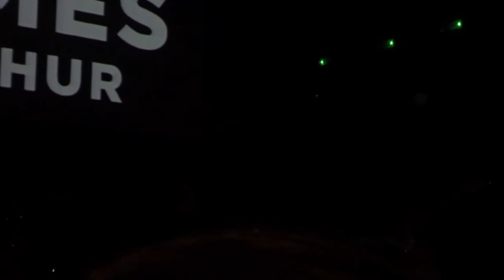James Arthur - Back From The Edge - London (20/12/16)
My video of James Arthur performing 'Back From The Edge' live in London on 20th December 2016 as his opening song to the December mini shows.

**MY VIDEO RECORDING**

➡ I ALSO run a James Arthur fan account known as "James Arthur Shows" across a number of social media channels, please check them out to find out the latest updates on James Arthur using the following links.